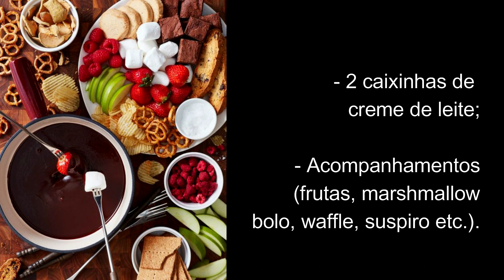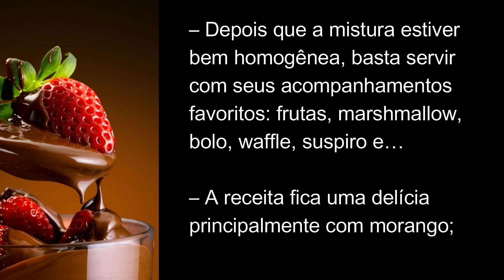Fondue de Nutella - Como fazer essa delícia em casa - Família AVôVó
Com esse friozinho e para prestigiar seus(as) convidados(as), nada melhor que um fondue de Nutella preparado por você. Vem ver como se faz. é bem simples e fica uma delícia.